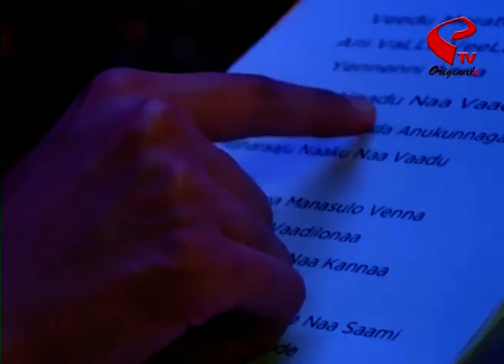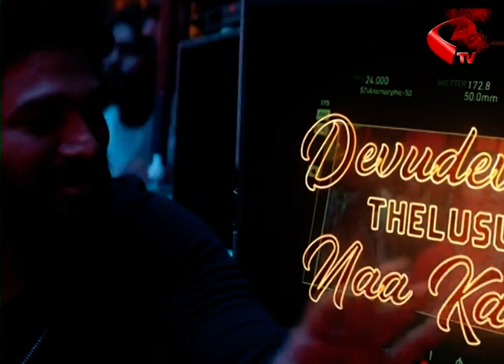Colour Bar | মেজাজ হারিয়ে এ কি করলেন অনুষ্কা-রামচরণ !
website link for this copy :
@Kolkata Tv